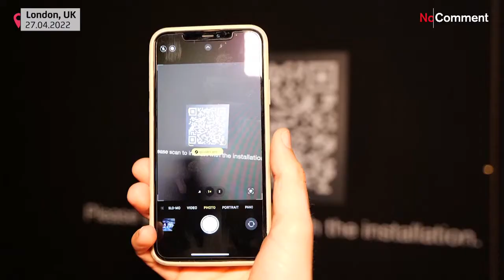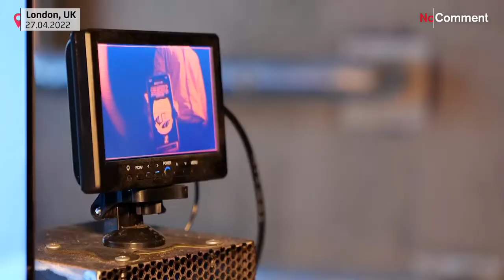L'art s'enroule autour de vous, immersif et troublant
Une exposition à Londres vous plonge au milieu de l'art. Située dans un ancien parking souterrain, l'exposition est conçue comme un labyrinthe dans lequel on peut se perdre, en déambulant dans les salles obscures.